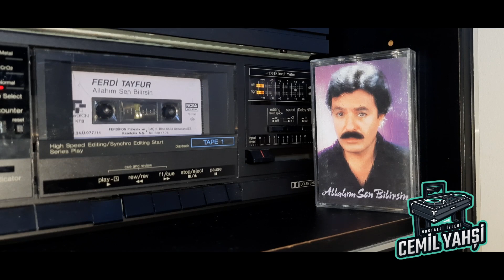FERDİ TAYFUR ARAYACAKSIN 1989 (orijinal kaset kayıt)